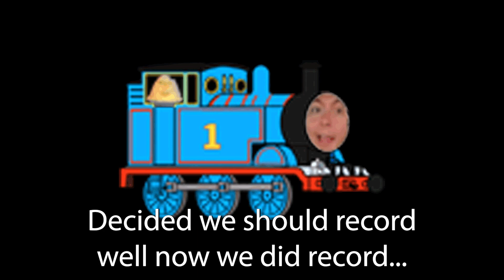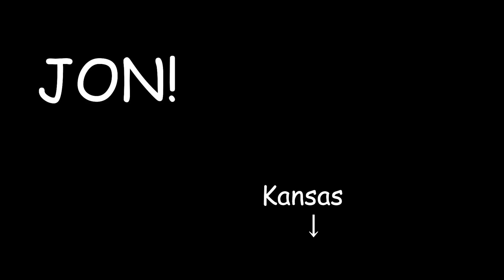American Truck Convoy But Tipsy...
Join Jon from PumaPlow As We Drive trucks